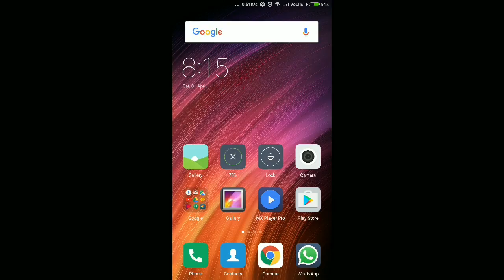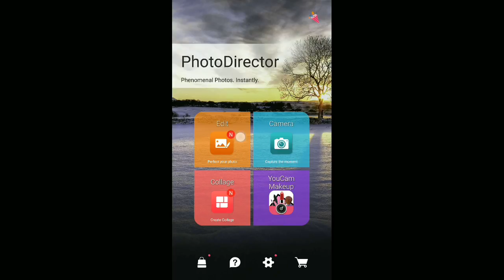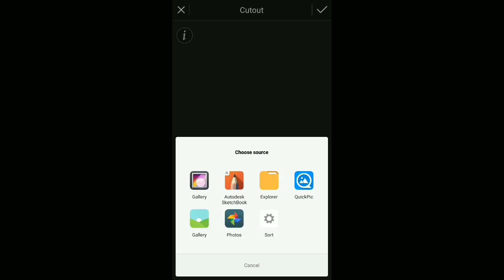Secret Of Background Change In 30 Second 100% Original Video Must Watch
Ye video me bataya gaya hai ki aap apna Background kaise easily erase kar sakte hai within a minute ,
Apps Ka Naam : PhotoDirector

Links :-

FOLLOW ON :-

CLICK RED BUTTON👇